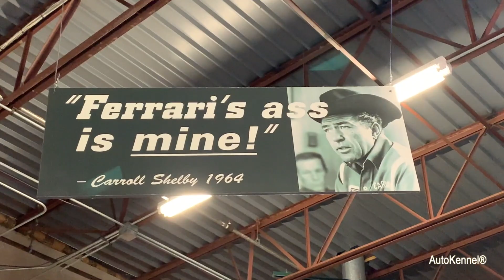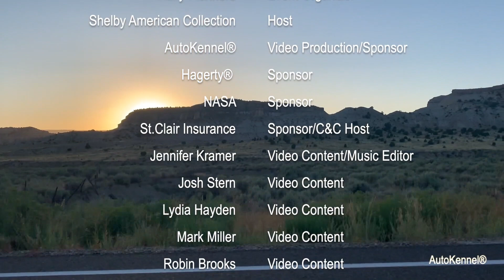Targa Colorado 2019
Targa Colorado is a vintage automotive enthusiast driving event/tour exploring the backroads of Colorado with like-minded enthusiasts.   The event took place from 9/12/19 to 9/15/19.  More details on these events and future ones are